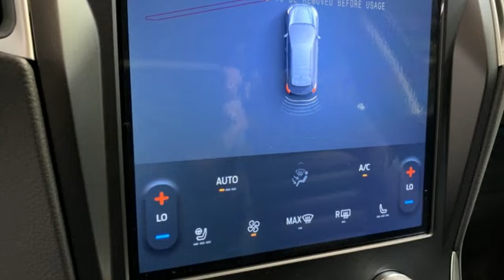New 2024 Ford Edge Christiansburg VA Blacksburg, VA FD240030 - SOLD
Year: 2024
Make: Ford
Model: Edge
Trim: Sport Utility
Engine: 2.0L 4 Cylinder Engine
Transmission: Automatic
Color: UM AGATE BLACK METALLIC
Interior: VE ACTIVEX SEATING MATERIAL EBONY
Stock #: FD240030
VIN: 2FMPK4J94RBA65907